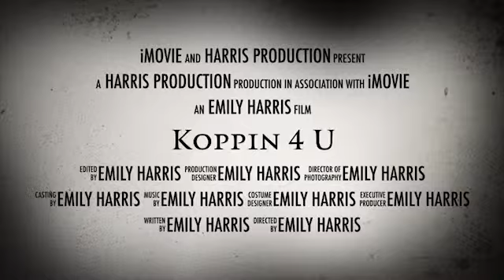Koppin 4 U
For 2019 Coastal Venture competition